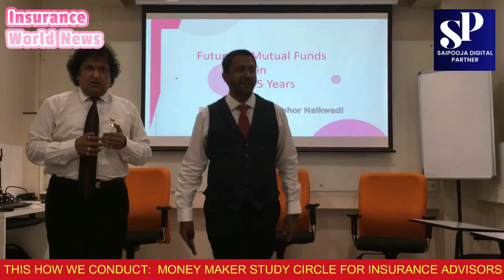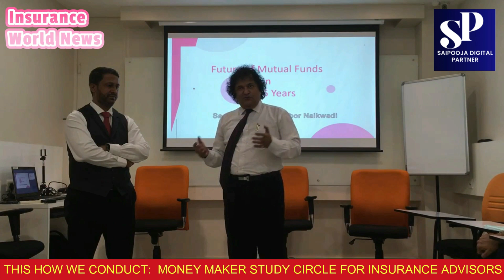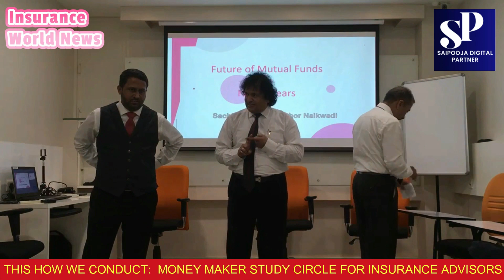FUTURE OF MUTUAL FUNDS IN NEXT 5 YEARS BY PARAG NESARIKAR IN MONEY MAKER STUDY CIRCLE 1